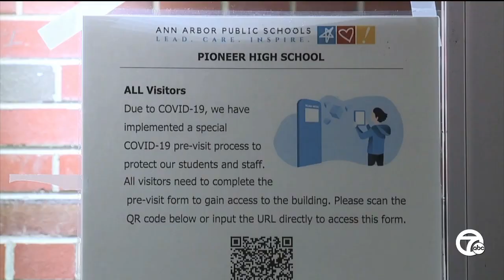Ann Arbor Public Schools urging students, staff to mask up for return to class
Ann Arbor Public Schools is urging students and staff to mask up as they return to class next week after the holiday break.